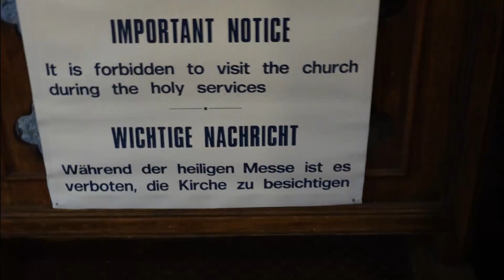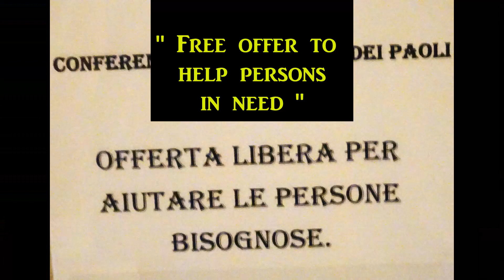San Gimignano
The historic town center of San Gimignano was designated a UNESCO World Heritage site in 1990 to protect the ancient buildings and to teach about their immense history. The village is named "the Manhattan of the Middle Ages" because of its majestic towers and is located in Tuscany, on a beautiful hilltop for over 800 years, dating back to the Middle Ages.

Back in those times, families competed to build the tallest towers, all trying to outdo each other. The higher you could build, the more you elevated your status as the wealthiest family in the town.